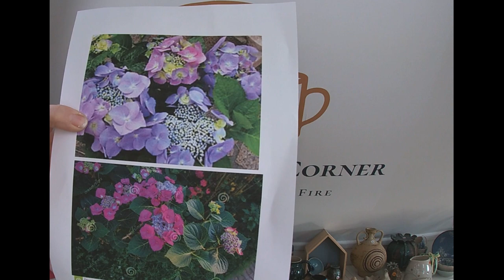PORCELAIN HYDRANGEA HEADS: Step by Step Making Tutorial (Part 2 of 3)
Welcome along to the long awaited Porcelain Hydrangea Head Tutorial (Part 2 of 3).  I can't wait to share with you the making process of this project.  It is a long process which could be followed by all clay abilities.  If you are a beginner, I would watch this though before starting and then use the video as you do your make to remind you of all the steps.

This is a hand-building project using porcelain clay.  In Part 1 (of 3) I explain the equipment needed to join me on the making of this project.  I have put together a kit in my Etsy shop including the template, the hydrangea flower cutters and your choice of three colours of Bullseye Glass Frit so you have a "one stop shop" to buy all you need to make your own beautiful hydrangea heads.  Just add the porcelain and watch and make along with me on this series of videos over the next few weeks.

I shall be making mine to go on metal canes in the garden but other ideas include making them as pot lids for a dressing table, making them into candle holders for the table - let you imagination run free in the ways these could be used.